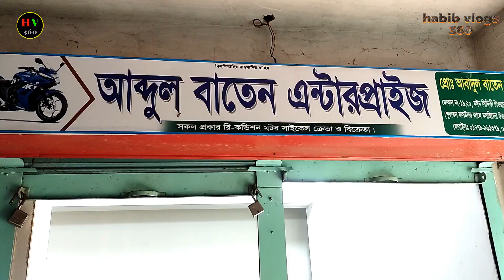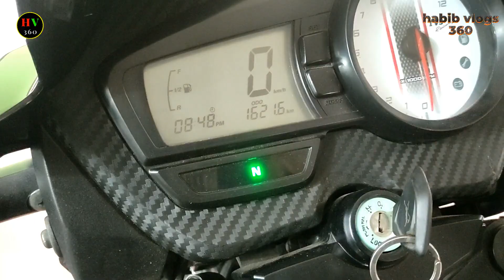২০২০ মডেল সস্তায় সেকেন্ড হ্যান্ড Apache RTR 160 cc বাইকটি কিনুন/used RTR single disc bike price 2021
২০২০ মডেল সস্তায় সেকেন্ড হ্যান্ড Apache RTR 160 cc বাইকটি কিনুন/used RTR single disc bike price 2021

ঠিকানা;
আব্দুল বাতেন এন্টারপ্রাইজ,
পৌর সুপার মার্কেট, পুরাতন বাস স্ট্যান্ড, টাঙ্গাইল
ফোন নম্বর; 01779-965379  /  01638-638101